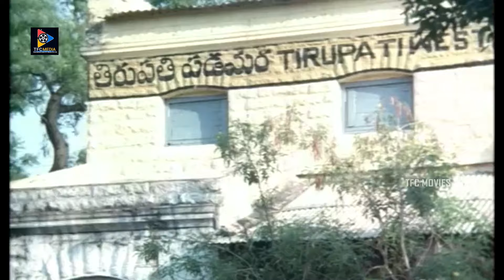ఇది తిక్కోడు మీద మనసు పడింది.. || Prema Thapassu Movie Scenes || TFC Movie Scenes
Watch ఇది తిక్కోడు మీద మనసు పడింది.. || Prema Thapassu Movie Scenes || TFC Movie Scenes.  Keep Follow Us For More Telugu Movie Scenes.